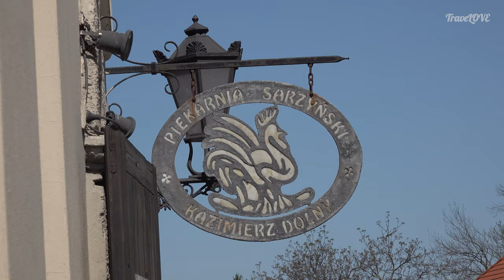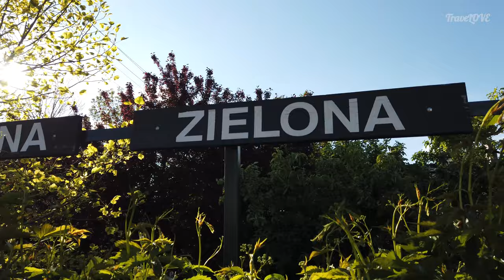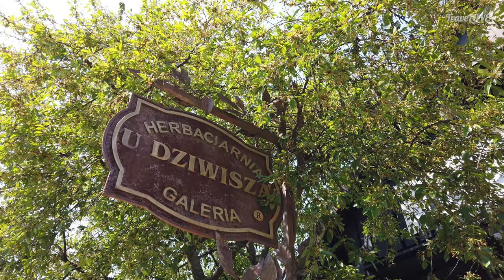🇵🇱 KAZIMIERZ DOLNY ( 4K ) - część 2 ( #12 )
Kazimierz Dolny: Najpiękniejsze miasto Lubelszczyzny
Część 2 - spacer ulicami, maj 2020

Muzyka:
Reaching The Sky by Alexander Nakarada

End Titles Extended Version (Romeos Erbe) by Sascha Ende